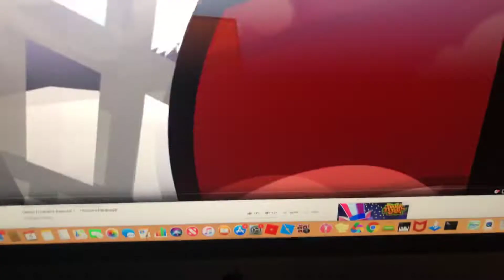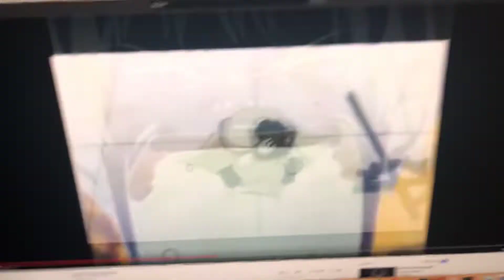Pink elephants in house of mouse C&AYETOT Crossover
Shows Movies And Games Used:
House Of Mouse
Backyardigans Of Spies
Dolly And Friends 3D
Kiddyzuzza Land
BFDI
Object Overload
Inanmate Insanity
Kebi Story
Anime